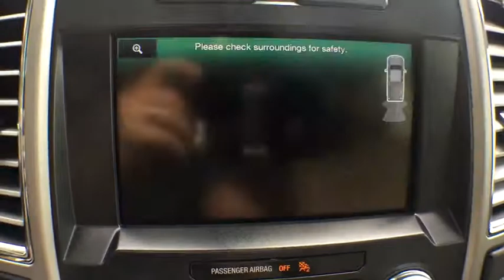2015 Ford F-150 Battle Creek, Lansing, Jackson, Coldwater, Hastings, MI 418819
White Used 2015 Ford F-150 available in Battle Creek, Michigan at Seelye Kia Battle Creek. Servicing the Lansing, Jackson, Coldwater, Hastings, MI area.

Variable Intermittent Wipers, Urethane Gear Shift Knob, Tire Specific Low Tire Pressure Warning, Tailgate Rear Cargo Access, Steel Spare Wheel, Single Stainless Steel Exhaust, Side Impact Beams, Securilock Anti-Theft Ignition (pats) Engine Immobilizer, Safety Canopy System Curtain 1st And 2nd Row Airbags, Reverse Opening Rear Doors. This Ford F-150 has a powerful Regular Unleaded V-8 5.0 L/302 engine powering this Automatic transmission.*These Packages Will Make Your Ford F-150 The Envy of Your Friends *Regular Box Style, Rear Cupholder, Pickup Cargo Box Lights, Outside Temp Gauge, Outboard Front Lap And Shoulder Safety Belts -inc: Rear Center 3 Point, Height Adjusters and Pretensioners, Manual Tilt/Telescoping Steering Column, Leaf Rear Suspension w/Leaf Springs, HVAC -inc: Underseat Ducts, Glove Box, Gas-Pressurized Shock Absorbers, Full-Size Spare Tire Stored Underbody w/Crankdown, Full Cloth Headliner, Front Cupholder, Front Cigar Lighter(s), Fixed Antenna, Fade-To-Off Interior Lighting, Electronic Transfer Case, Electronic Stability Control (ESC) And Roll Stability Control (RSC), Electric Power-Assist Speed-Sensing Steering, Dual Stage Driver And Passenger Seat-Mounted Side Airbags.* Critics Agree*NACTOY North American Truck of the Year, Green Car Journal Green Car Technology Award, KBB.com Brand Image Awards.
Front Cupholder,Rear Cupholder,3 12V DC Power Outlets,Urethane Gear Shift Knob,60-40 Folding Split-Bench Front Facing Fold-Up Cushion Rear Seat,Outside Temp Gauge,HVAC -inc: Underseat Ducts,Fixed Antenna,Full Cloth Headliner,Analog Display,Front Cigar Lighter(s),Securilock Anti-Theft Ignition (pats) Engine Immobilizer,Fade-To-Off Interior Lighting,Glove Box,Pickup Cargo Box Lights,Manual Tilt/Telescoping Steering Column,Steel Spare Wheel,Variable Intermittent Wipers,Reverse Opening Rear Doors,Full-Size Spare Tire Stored Underbody w/Crankdown,Clearcoat Paint,Aluminum Panels,Black Side Windows Trim and Black Front Windshield Trim,Regular Box Style,Tailgate Rear Cargo Access,Cargo Lamp w/High Mount Stop Light,Outboard Front Lap And Shoulder Safety Belts -inc: Rear Center 3 Point  Height Adjusters and Pretensioners,Tire Specific Low Tire Pressure Warning,Dual Stage Driver And Passenger Front Airbags,Safety Canopy System Curtain 1st And 2nd Row Airbags,Airbag Occupancy Sensor,Side Impact Beams,Dual Stage Driver And Passenger Seat-Mounted Side Airbags,Electronic Stability Control (ESC) And Roll Stability Control (RSC),ABS And Driveline Traction Control,Double Wishbone Front Suspension w/Coil Springs,Gas-Pressurized Shock Absorbers,70-Amp/Hr 610CCA Maintenance-Free Battery w/Run Down Protection,200 Amp Alternator,Single Stainless Steel Exhaust,Electric Power-Assist Speed-Sensing Steering,23 Gal. Fuel Tank,Electronic Transfer Case,Leaf Rear Suspension w/Leaf Springs,Auto Locking Hubs